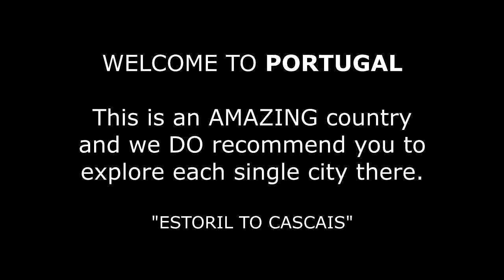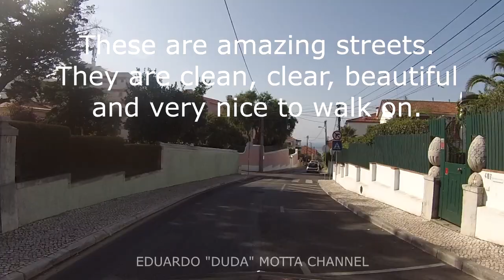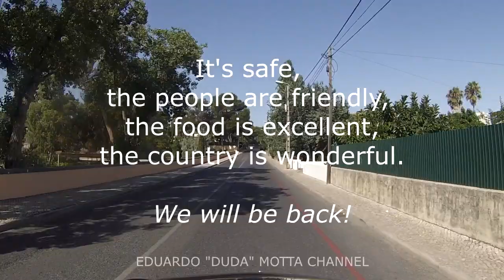PORTUGAL - ESTORIL to CASCAIS - ON THE ROAD #14 by EDUARDO "DUDA" MOTTA CHANNEL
We intend to do a preview of your next trip. Now you know the ways, the road conditions, traffic, places and more. This is our goal, entertain and feedback you! Welcome to Portugal, this AMAZING country. In this video we drove from ESTORIL to CASCAIS (part 1 of 2), seeing the fantastic views there. Come with us and start to plan a visit to Portugal. Thanks for watch!